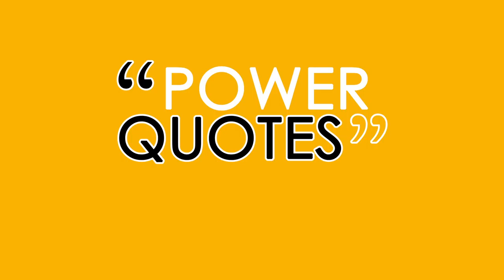WAKE UP (Power Quote 4)